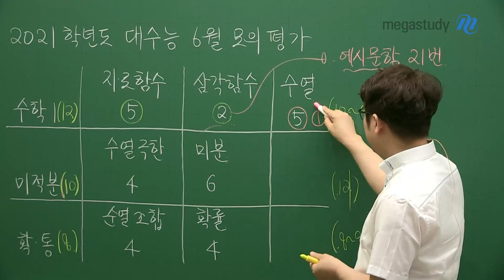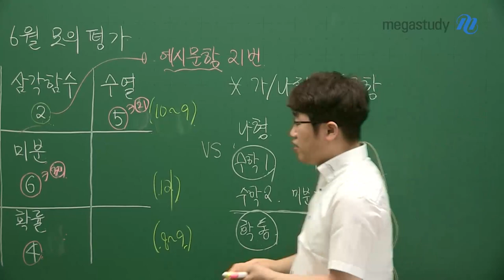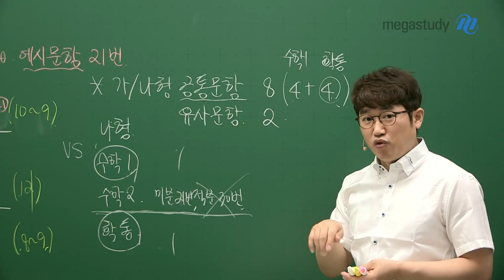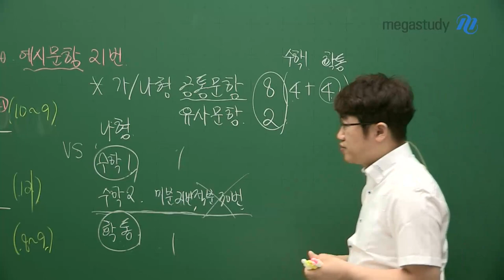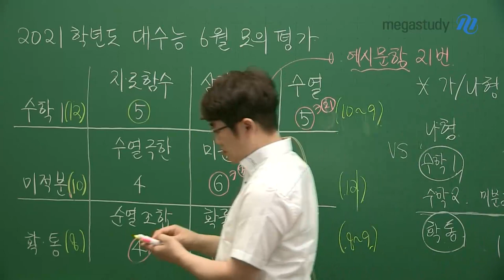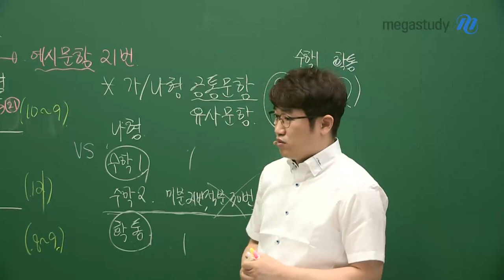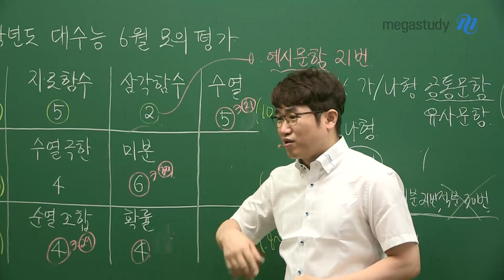[메가스터디] 수학 양승진쌤 - [6월 모평] 수학 가형 총평!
평가원의 출제코드를 파헤치는
양승진 선생님의 수학 가형 총평

모의평가는 나침판 역할을 하는 시험입니다.
결과에는 너무 일희일비 하지 말고 꼼꼼하게 열심히 공부합시다.

가형의 경우, 킬러가 없습니다.
킬러와 준킬러의 경계가 모호하였고,
미분과 적분에서 지나치게 복잡한 문제를 다루지 않았습니다.
풀긴 풀었는데 답이 아니어서 검토하다가 수정된 문항도 많았을 것입니다.

수학l 12문항, 미적분 10문항, 확통 8문항 출제되었습니다.
문제가 너무 쉽게만 느껴지지는 않았을 것이고,
꼼꼼하게 하지 않았다면 실수 코드가 많았을 것입니다.
과목에 치중에서 공부하는 것은 금물, 기출을 기반으로 꼼꼼하게 공부합시다.

※양승진 선생님의 6월 모평 수학 가형 총평! 영상을 통해 확인하세요!

양승진 선생님에 대해 더 알고 싶다면?